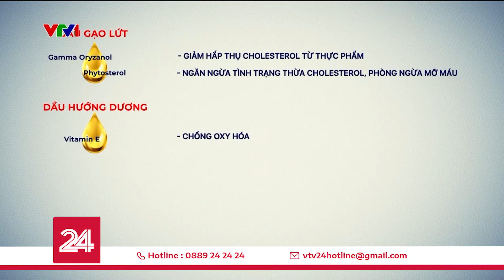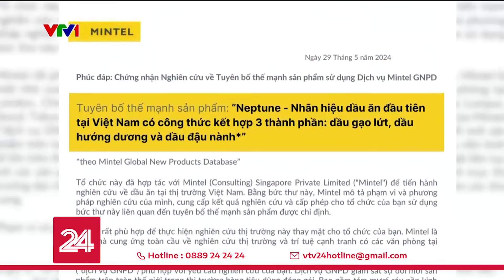Chọn chất béo thế nào để đảm bảo sức khoẻ? | VTV24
Thừa cholesterol gây ra các vấn đề sức khỏe như đột quỵ, tim mạch, mỡ máu đang là vấn đề khiến nhiều người lo lắng. Thay vì cân nhắc điều chỉnh chế độ dinh dưỡng thì nhiều người đang có xu hướng cực đoan là cắt bỏ hoàn toàn chất béo.